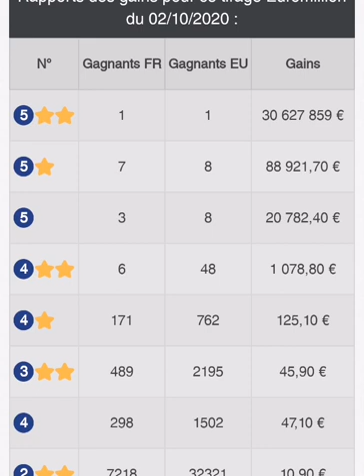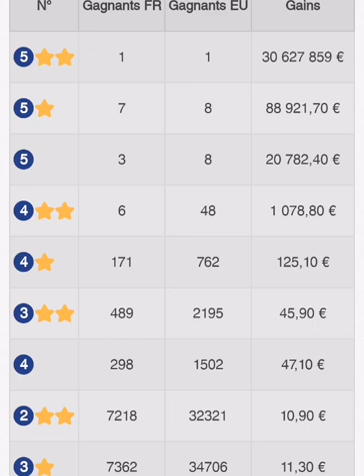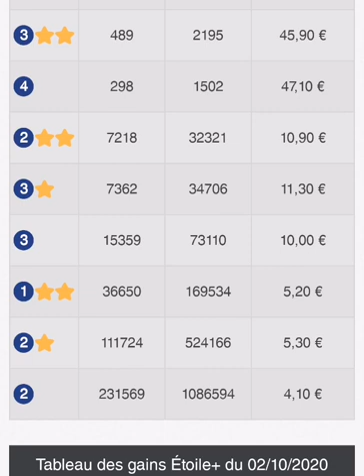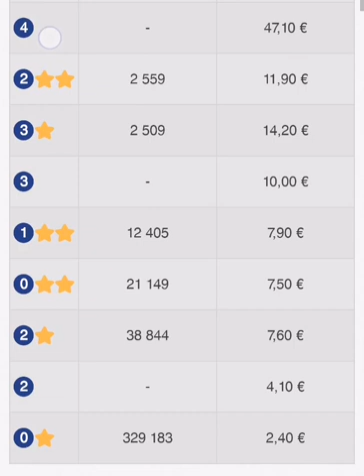Résultat Euros millions ☀️ Du 02 Octobre 2020😘 Un Gagnant En France Pour près de 30 000 000€ 😱